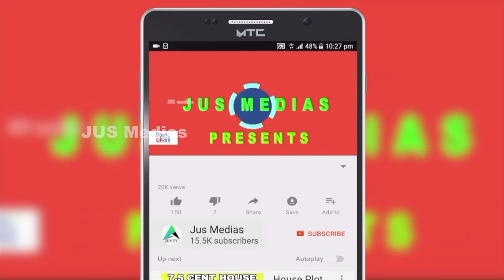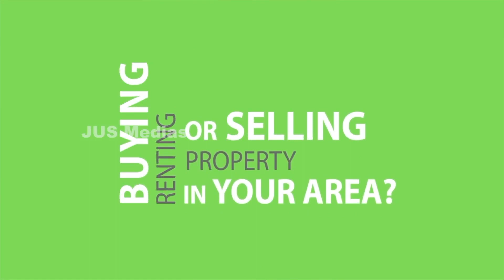Land For Sale In Ettumanoor | Kottayam | 3 Lakh | By Owner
🟢Land For Sale In Kottayam
Near Ettumanoor
Kanakkary
1 Acre Land
8 Meter
Suitable For residential Purpose
Villa Project
250 Meter From Kottayam Ernakulam Route
Asking Price Per Cent  Negotiable
For More Details Call Or WhatsApp
 Owner Name       : Mr. Thomas
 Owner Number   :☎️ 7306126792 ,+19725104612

Published by

JUS MEDIAS
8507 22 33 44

Query Solved

sale for plot
for sale plot
plot sale near kottayam town
any plot for sale
plot for buy
near by plot for sale
nearby plot for sale
near by plots for sale
plots for sale in Kottayam
land and plot for sale Kottayam
residential plot for sale in Kottayam
plots for sale near Kottayam
cheap plots for sale in Kottayam
land plot for sale in Kottayam
plot for sale in kerala
individual plot for sale in Kottayam
residential land for sale in Kottayam
plots for sale in
Jus medias plots for sale
approved plots for sale in Kottayam
residential plots for sale near me
plots for sale in  Kottayam low price
plots Kottayam
plot for sale in Kottayam
residential plots for sale in Kottayam
land plots for sale in Kottayam